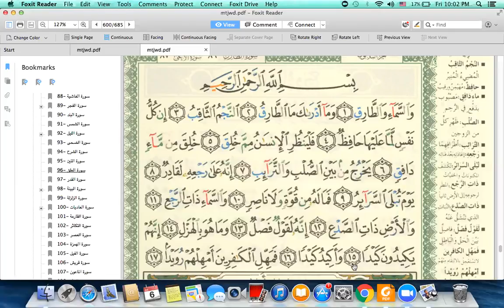Eaalim Ibrahim - Surah At-Tariq ayat1 to 17 from Quran .